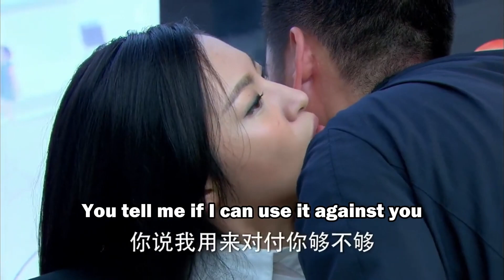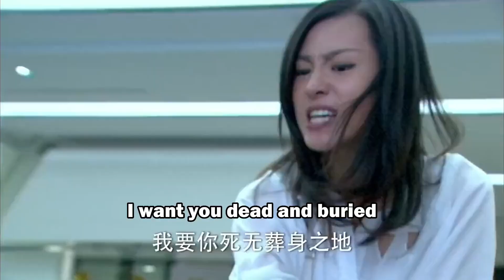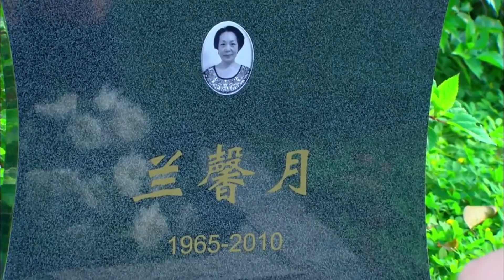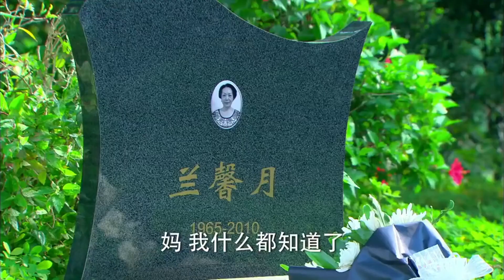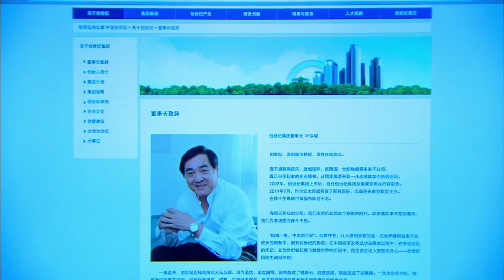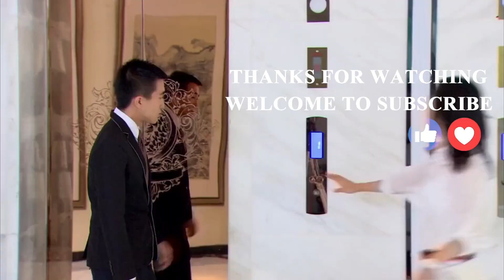心機男又想佔有妻子，不料妻子早已蛻變，不是當初任他欺負的小白兔！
劇名（Drama Name）： 【向幸福出发】